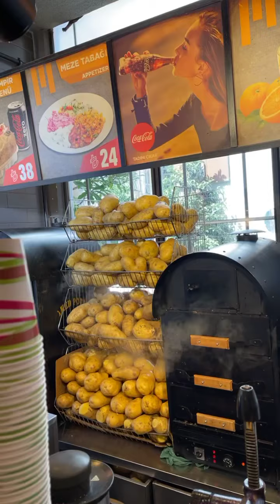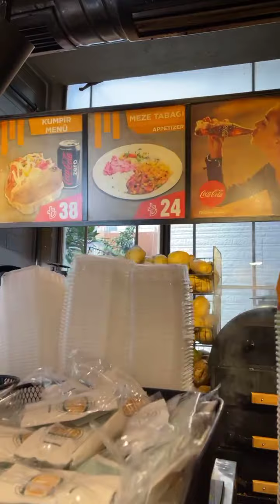Potato Barbecue in Taksim, Istanbul Turkey